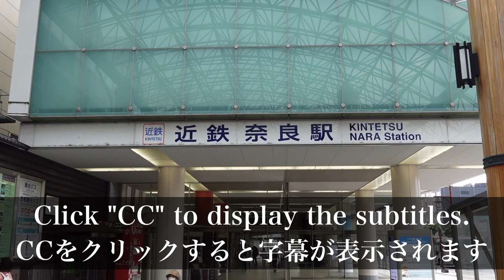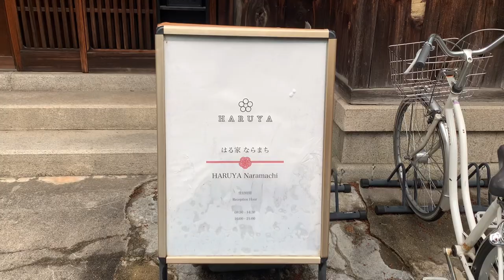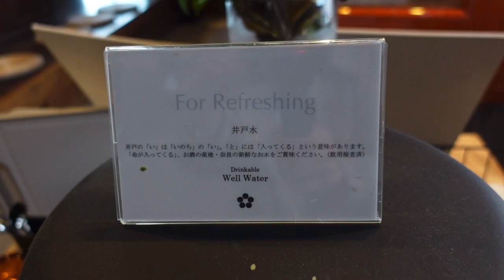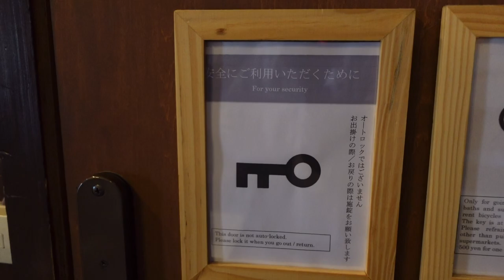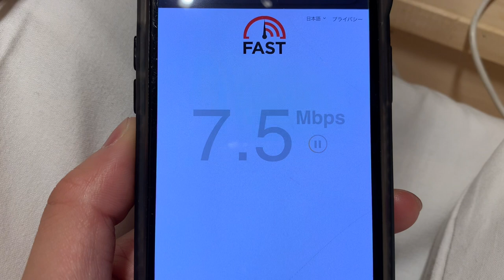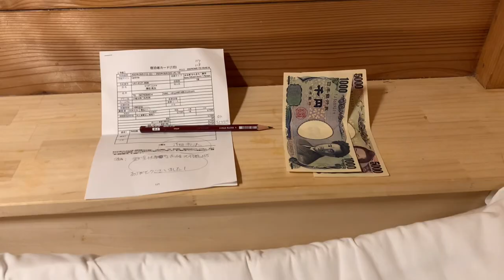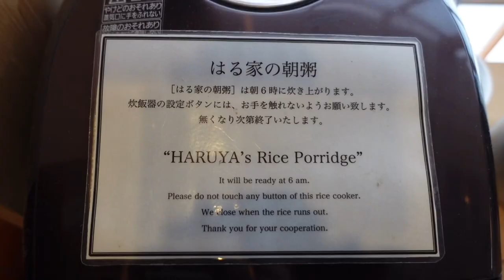Japan's only 『The Oldest in History』Capsule Hotel.😪💊🛌 | HARUYA Naramachi HOTEL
This time, I stayed at "Haruya Naramachi"!
The capsule hotel here is a renovation of the townhouse of "Nara", the oldest capital in Japan.
It is made 🏨.

It is designed to preserve the good old culture of Japan as much as possible.
Enjoy a hotel like never before 😄.
In addition to the capsule room, there are rooms that can accommodate multiple people!

◎ Price
¥ 2700 🇯🇵 / $ 21.1 🇺🇸 / € 20.0 🇪🇺 / £ 16.9 🇬🇧 / ¥ 141.2 🇨🇳 / ₩26881.7 🇰🇷
Capsule room for 1 person per night

◎ Access
11 minutes walk from "Kinki Nara Station"

0:00 Opening
1:03 Arrival at the hotel
3:24 Capsule room / shared space
6:30 dinner
8:35 Shower time
9:55 Introducing the capsule room
12:38 Check out
13:55 Nara Park and deer